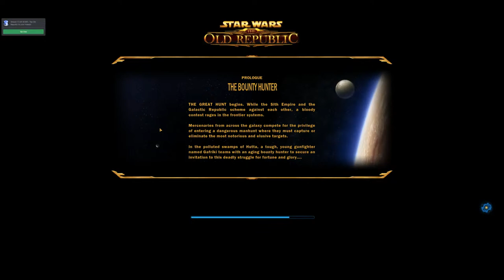Star Wars: The Old Republic - Bounty Hunter Story+ - Hutta - 20220319